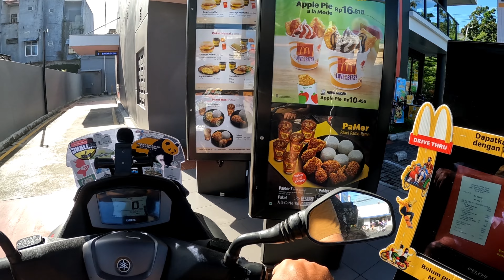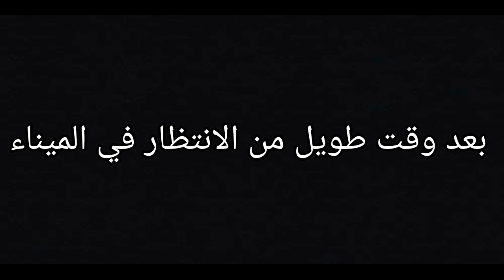وصلنا إلى ميدان جزيرة سومطرة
وصلنا إلى مدينة ميدان جزيرة سومطرة الاندونيسية